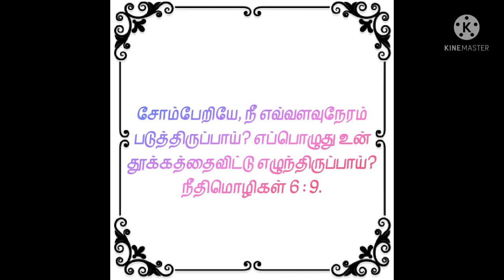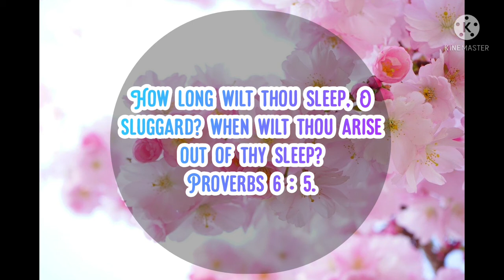Sleep.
For more devotions go to ;